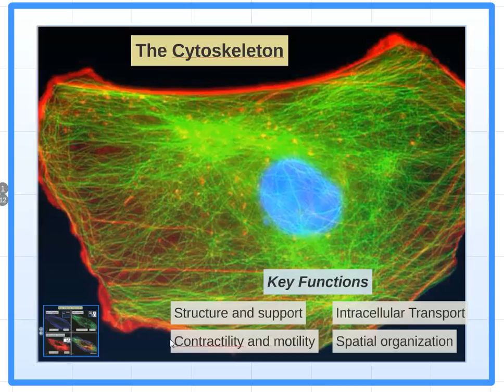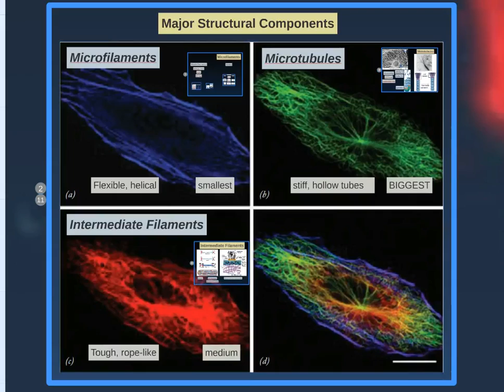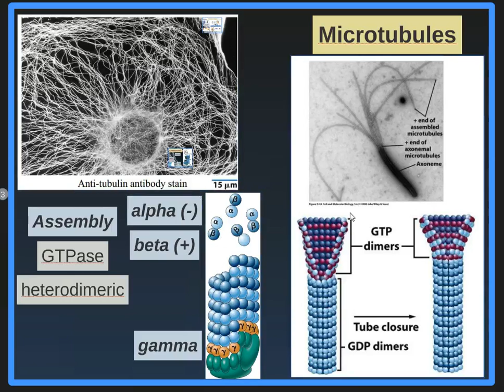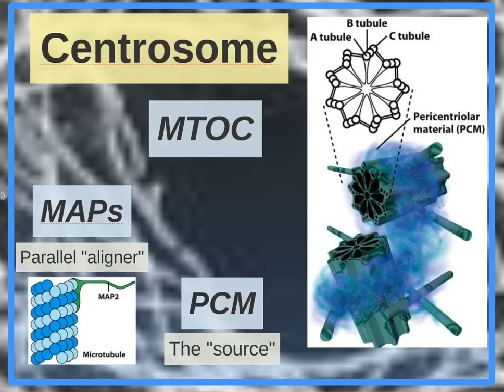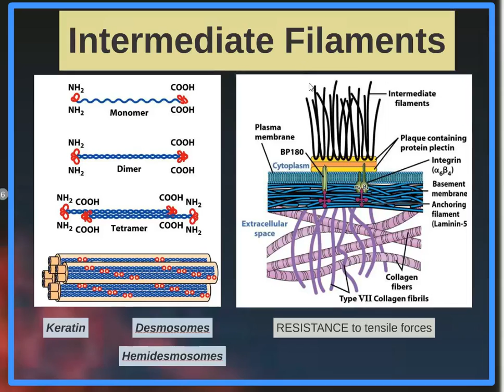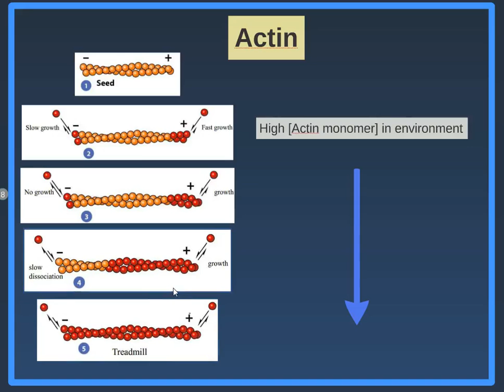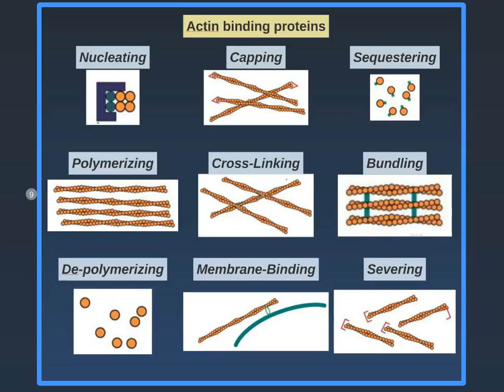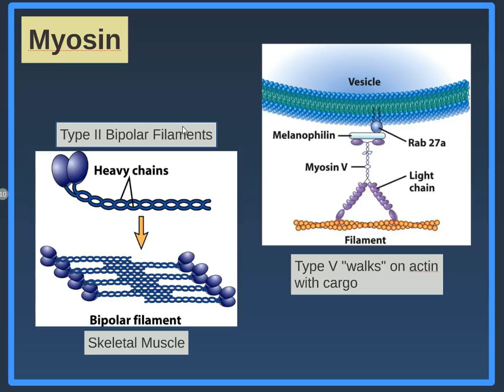Cram Life Lectures 😫 Cytoskeleton Cell Biology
The third 1.25 hour lecture of a 300-level course in Cell Biology on a quarter system condensed to 10 minutes for the procrastinators or people who missed lecture.

I'm using Prezi this time because it seems less dopey. Let me know which type of presentation you prefer.

Feel free to suggest topics for future health science videos.